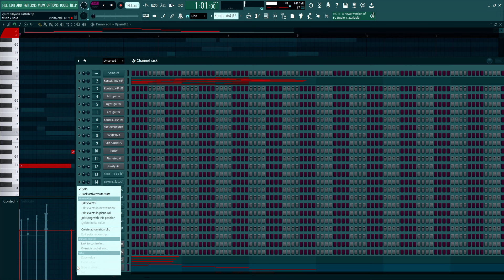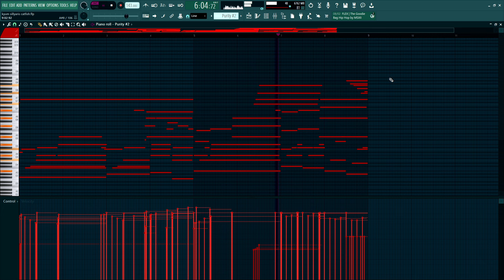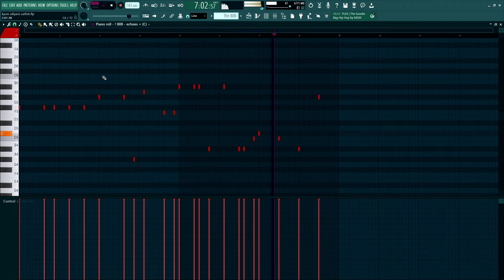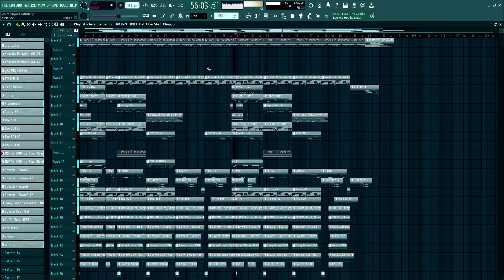How to Make NEW WAVE Pluggnb [FL TUTORIAL]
*All of these sounds can be recreated with zenology, ample guitar & xpand.*

timestamps:

0:00 - 0:36 Preview
0:36 - 1:30 Intro section
1:30 - 5:42 Melody
5:42 - 6:53 Drums
6:53 -  8:37 Final product, don't forget to subscribe!